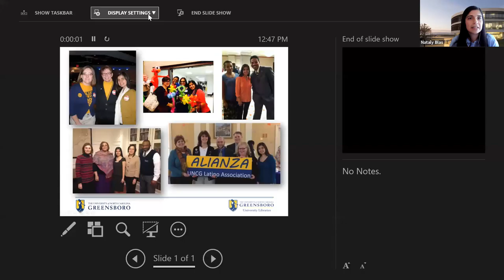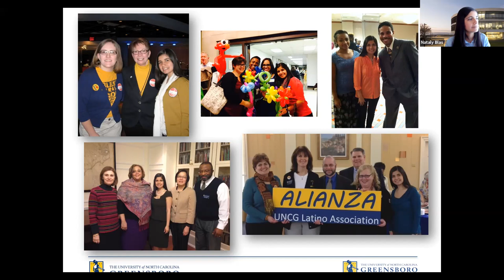UNCG Libraries ULVLC/Library Diversity Committee: A Conversation with Nataly Blas